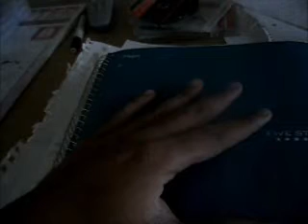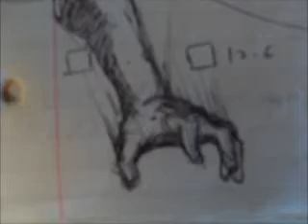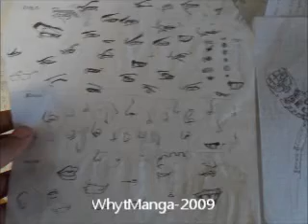Everything is My Sketchbook